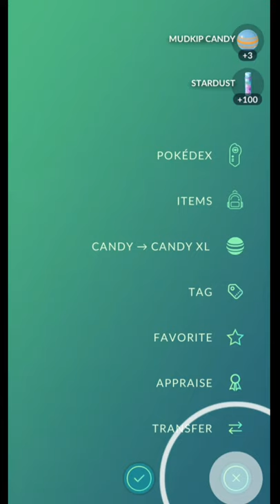What! Got 0iv pokemon on last pokeball * unexpected *